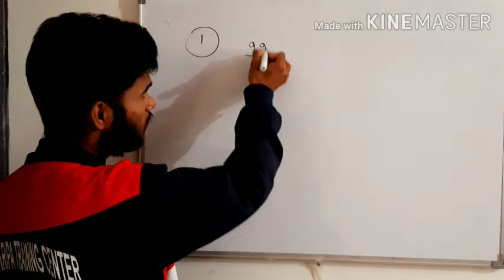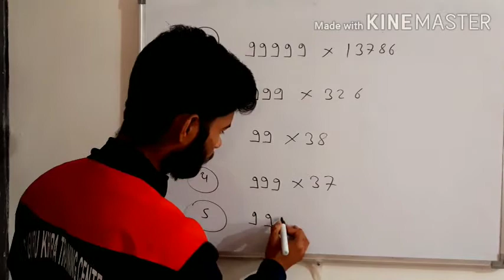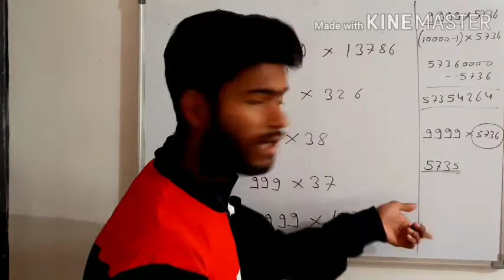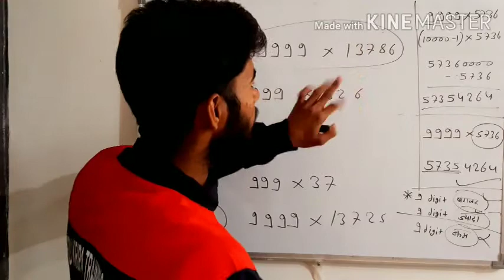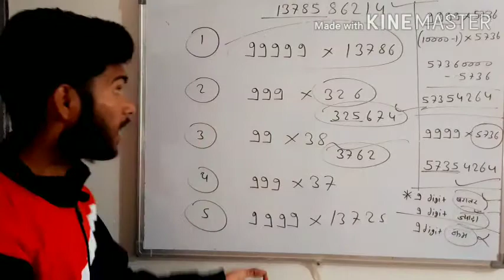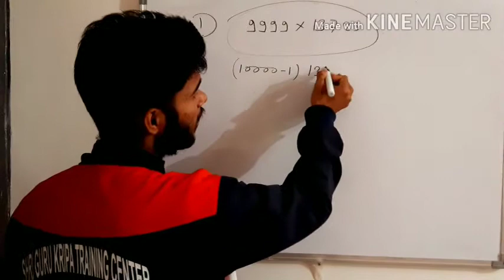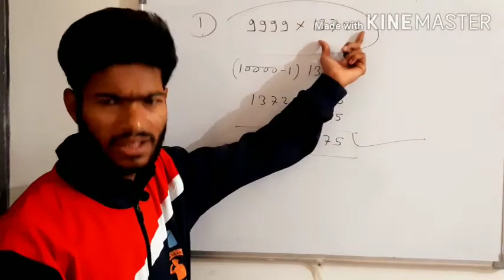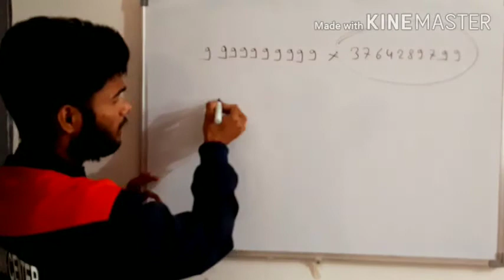गुणा करने का सबसे आसान तरीका।।।The easiest way to do multiplication.by vikash sir